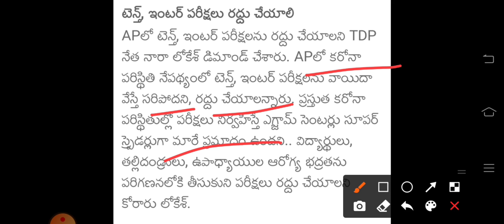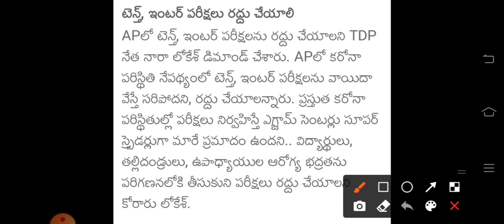BIG GOOD NEWS TO TELANGANA INTERMEDIATE STUDENTS & AP INTERMEDIATE STUDENTS || CANCEL EXAMS